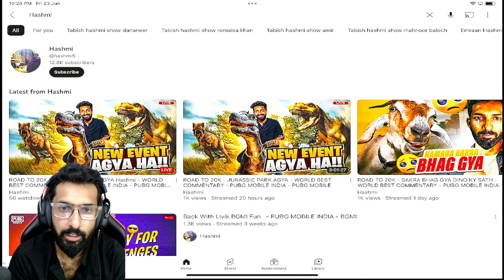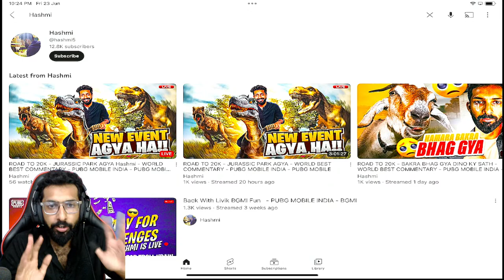ROAD TO 20K - JURASSIC PARK AGYA Hashmi - WORLD BEST COMMENTARY - PUBG MOBILE INDIA - PUBG MOBILE